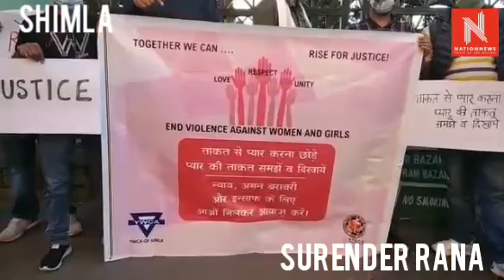बलात्कार की घटनाओं के खिलाफ YWCA शिमला और सिस्को संस्था ने निकाला कैंडल मार्च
शिमला। देश में बलात्कार जैसी हैवानियत की घटनाएं दिन-प्रतिदिन बढ़ती जा रहीं हैं। हाल ही में उत्तर प्रदेश के हाथरस में हुई गैगरेप की घटना का देश भर में विरोध किया जा रहा है। इसी बीच शिमला में YWCA और सिस्को संस्था के बैनर तले देश में बढ़ रही रेप की घटनाओं के खिलाफ कैंडल मार्च निकाला गया और दो मिनट का मौन भी रखा गया।
सिस्को संस्था के अध्यक्ष महेश ठाकुर ने मांग की है कि दोषियों को सख्त से सख्त सजा मिलनी चाहिए। पीड़िता के परिवार को न्याय मिलना चाहिए। उन्होंने कहा कि पीड़िता के परिवार को सुरक्षा मिलनी चाहिए।
उन्होंने कहा कि जिस तरह से देश में लगातार हैवानियत के मामलों में वृद्धि हो रही है उससे आज बेटियां असुरक्षित महसूस कर रही है ऐसे में सरकार को बेटियों की सुरक्षा को देखते हुए ऐसी घटनाओं पर कठोर कार्रवाई करनी अति आवश्यक है और साथ ही अगर कोई प्रशासन के स्तर पर भी ऐसे मामलों को दबाने की कोशिश करें तो उनके खिलाफ भी सख्त एक्शन होना जरूरी है ।

वहीं YWCA की महासचिव रोहिनी सिंह ने कहा कि महिलाओं पर बढ़ते अपराध को रोकने के लिए हम्हें एक जुट होकर अपनी आवाज़ उठाकर अपनी भागीदारी सुनिश्चित करनी पड़ेगी जिससे ऐसी घटनाओं को जड़ से खत्म किया जा सके।
उन्होंने कहा कि आज हम उस दौर से बहुत आगे बढ़ चुके हैं। इंटरनेट क्रांति और स्मार्टफोन की सर्वसुलभता ने पोर्न या वीभत्स यौन-चित्रण को सबके पास आसानी से पहुंचा दिया है। कल तक इसका उपभोक्ता केवल समाज का उच्च मध्य-वर्ग या मध्य-वर्ग ही हो सकता था, लेकिन आज यह समाज के हर वर्ग के लिए सुलभ हो चुका है।सबके हाथ में है और लगभग फ्री है। कीवर्ड लिखने तक की जरूरत नहीं, आप मुंह से बोलकर गूगल को आदेश दे सकते हैं। इसलिए इस परिघटना पर विचार करना किसी खास वर्ग या क्षेत्र के लोगों के बजाय हम सबकी आदिम प्रवृत्तियों को समझने का प्रयास है। तकनीकें और माध्यम बदलते रहते हैं, लेकिन हमारी प्रवृत्तियां कायम रहती हैं या स्वयं को नए माध्यमों के अनुरूप ढाल लेती हैं।
उन्होंने कहा कि इस तरह मानसिकता वाले पुरुषों को शिक्षित करना आवश्यक है ताकि उन्हें सही और गलत का अंतर समझ आ सके। उन्होंने सरकार से निष्पक्ष कार्रवाई तथा तीव्र और उचित न्याय की मांग की।

इस मौके पर YWCA शिमला के महासचिव रोहिनी सिंह,अध्यक्ष सोनम,सदस्य लोविसा,शेफाली सुविधा देवी,सुवीता कौशल, सिस्को संस्था के अध्यक्ष महेश ठाकुर,प्रेम सिंह,जोगिंदर चौहान,राजेन्द्र सिंह, सोनू सहित अन्य सदस्य मौजूद रहे।